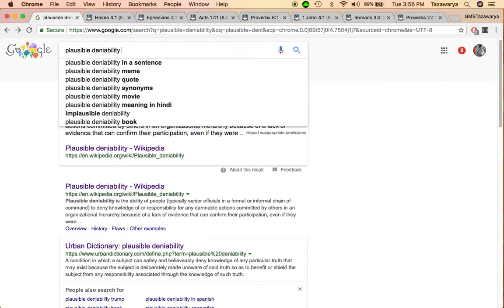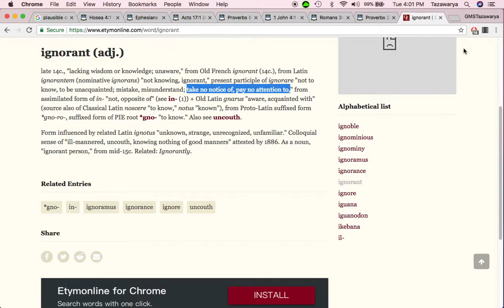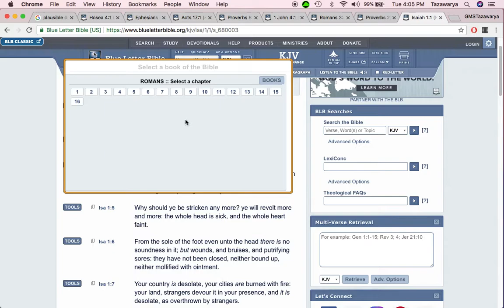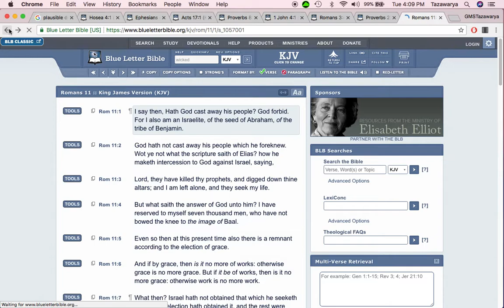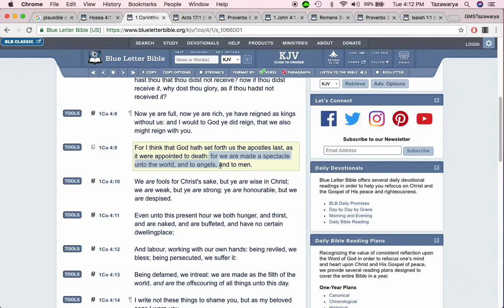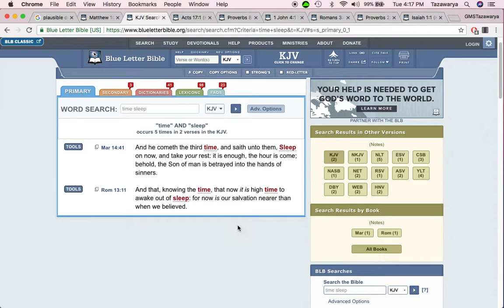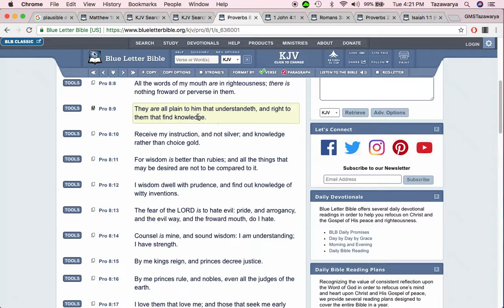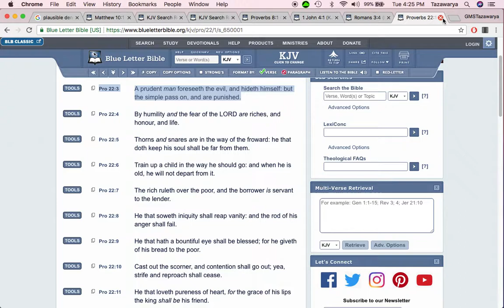Plausible Deniability: You will be punished for your ignorance